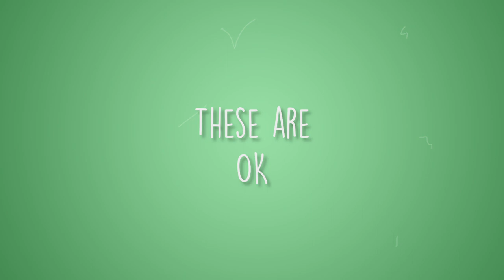2019 Plastic Bag Ban - Jersey City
Jersey City will enforce a city-wide ban on single-use plastic carry-out bags STARTING JUNE 28, 2019.

The City of Jersey City Municipal Council passed Ordinance 18-065 ,which prohibits retailers from providing single-use plastic carry-out bags and non-recyclable paper bags to customers at the checkout counter of retail stores.

Instead, customers will need to bring their own bag or use an alternative bag provided by retailers.

This ordinance affects all retailers, including grocery stores, restaurants, corner stores, pharmacies, clothing shops, hardware stores, beer and liquor stores, and every other retail store that provides bags to customers at point of sale.

The purpose of this ban is to reduce litter, protect the environment, and remove hard-to-recycle bags from our waste stream.